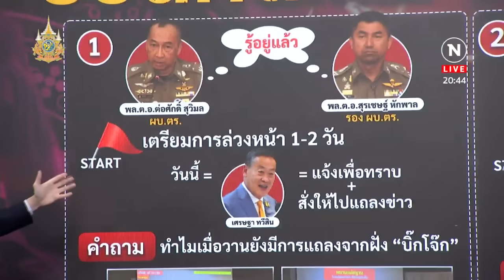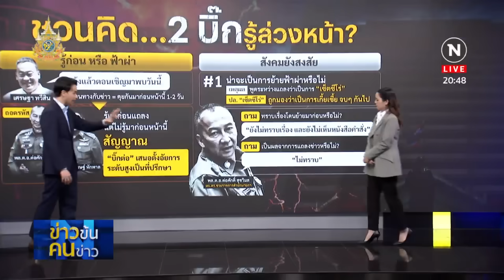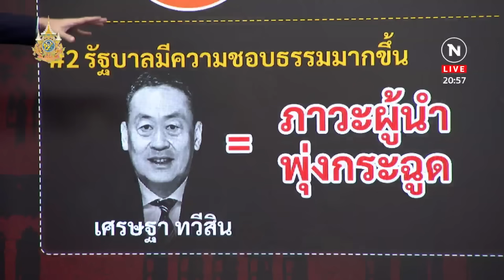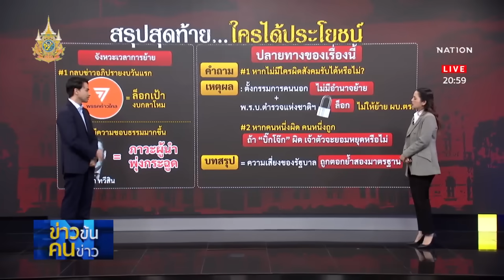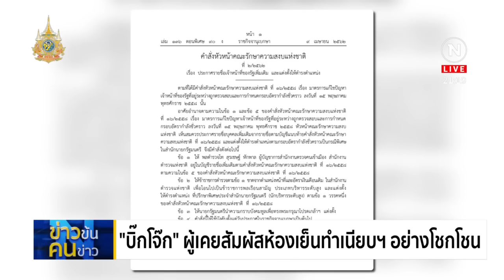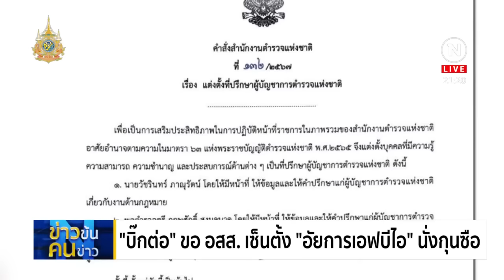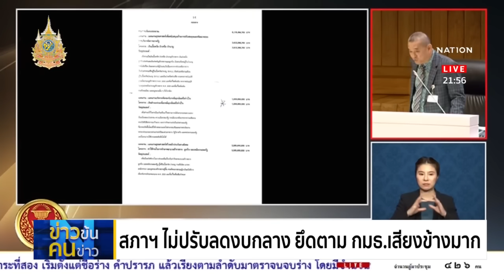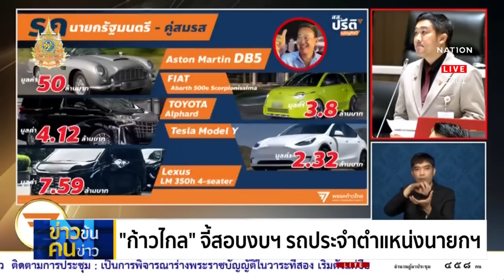ข่าวข้นคนข่าว | 20 มี.ค. 67 | FULL | NationTV22